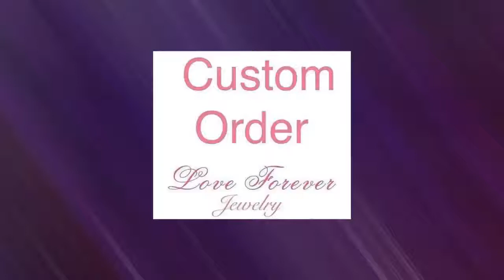Custom order for Amanda First Payment-14k White Gold Diamond Ring, Half Eternity Infinity Twisted...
WELCOME TO LOVE FOREVER JEWELRY All custom orders are 100% made in the USA from design to the finish. We love to custom design and create jewelry to commemorate all of life's important events. We specialize in Custom Jewelry! We can custom design anything you dream of. Love118 This 32 conflict-free natural diamonds wedding band is so stunning and magnificent, when worn. The diamond glitters constantly, as it catches the light. It is of a classic design, which will never go out of style and is certain to appeal to all tastes. The diamond is beautifully set making it stand out from the crowd. Just imagine how gorgeous it would look in your loved one's hand! Ring: $680.00 First payment: $75.00 Balance: $605.00 Yellow Gold Rose Gold Wedding Set Wedding Set Wedding Set Details of Ring: Diamond weight: 0.18 carats Diamond: 32 Pieces Round Cut Metal purity: 14k Metal: White Gold Natural Conflict Free Diamonds Diamond Quality: F-G in color VS-SI in clarity Metal Weight: 1.8 Grams Band Width: 2mm Band Bottom: 2mm Rush Order Sizes available: 3-9 sizes Including 1/4, 1/2 and 3/4 sizes (Larger and smaller sizes available. Priced upon request) This Ring is also available in 18k Yellow, White or Rose Gold. Please ask for price. ♥♥♥♥♥♥ CUSTOM ORDER ♥♥♥♥♥♥ I welcome all kinds of Custom orders. Please conversation us for any information you need. We can work with you on special custom projects you have in mind. If you would like to change the designs we have according to your expectations, that is also possible. Or, if you have your own designs that you would like us to make, I will be happy to quote you a price and duration until completion of that project. ♥♥♥♥♥♥ LAYAWAY OR PAYMENT PLANS ♥♥♥♥♥♥ I am very flexible with payment plans. It can be a weekly or monthly payment plan. The minimum per payment will be $50. I'll begin to make the ring after I receive the first payment, ring will be shipped after you pay in full. 1. How much would you like to pay for each payment (weekly or monthly). 2. Which date would you like to start the first payment. 3. Send me the link of the ring you would like to purchase and let me know the ring size. And I will set up the plan for you. Once the final payment is made, your ring will be shipped out. It will be shipped with tracking, insurance and signature confirmation. Domestic packages are sent via UPS and typically arrive in 2 business days. International packages are sent via FedEx/UPS and typically arrive in 5 business days. ♥♥♥♥♥♥ FREE ONE YEAR MANUFACTURING WARRANTY ♥♥♥♥♥♥ Every piece you buy or custom order Love Forever Jewelry Group offers a free one year warranty protecting against any defect resulting from its manufacture, wear, tear or damage. We will provide free services such as cleaning and inspection, re-sizing, polishing, rhodium and minor repairs. We do all repairs for you jewelry in house in a timely manner. Enjoy Your Shopping!